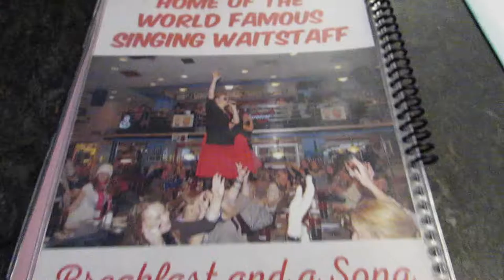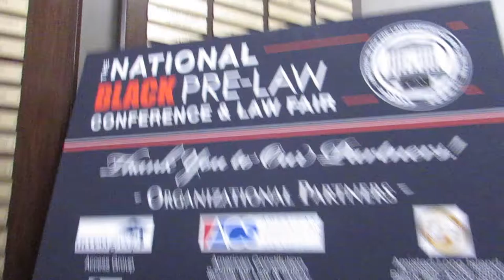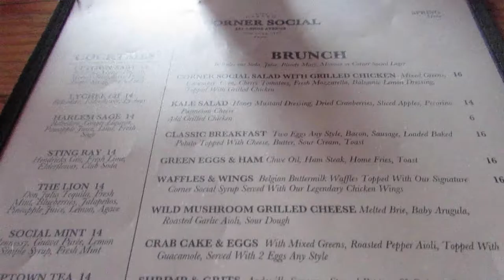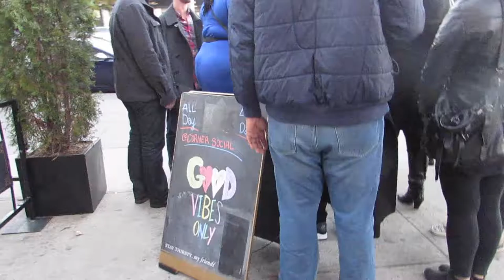College Vlog: New York Trip; Pre-law Conference | Courtney JaNae'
Hey Guys, So in November I had the chance of going to New York City for the Black Pre-law Conference at NYU. I would definitely suggest attending an event like this for anyone interested in attending law school and becoming a lawyer..

courtneyjanae4